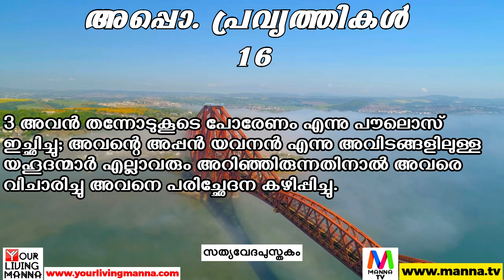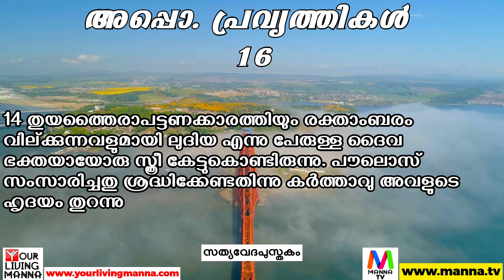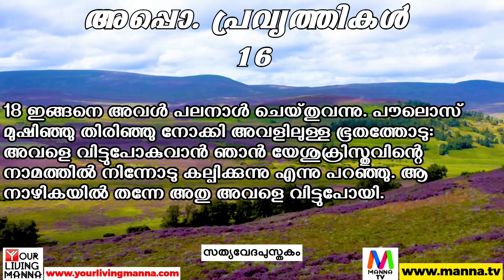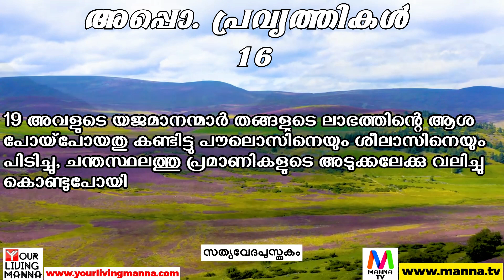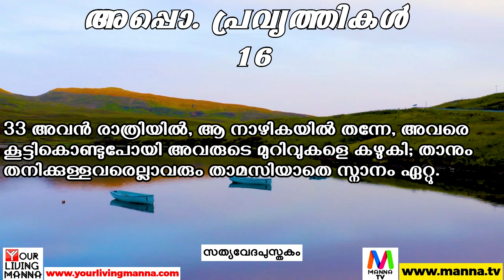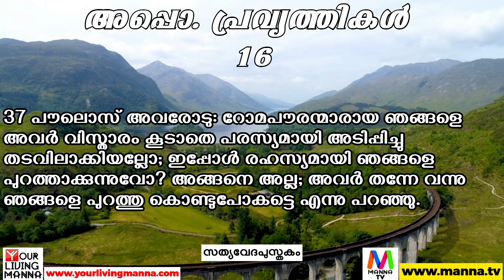അപ്പൊ. പ്രവൃത്തികൾ - 16 || Acts - 16 || [ Malayalam Holy Bible ] (സത്യവേദപുസ്തകം) Visual Bible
Holy Scripture Reading ■  Sister Sini Jence, Philadelphia Christian Assembly Croydon, UK.
Please Note : This Channel does not monetize any video that we share. If you don't want to see ads, you can try YouTube's membership feature.